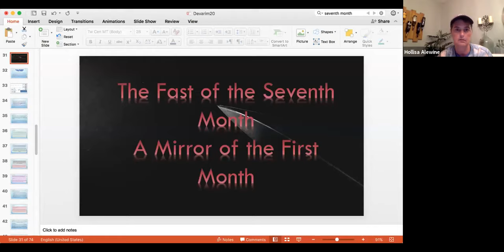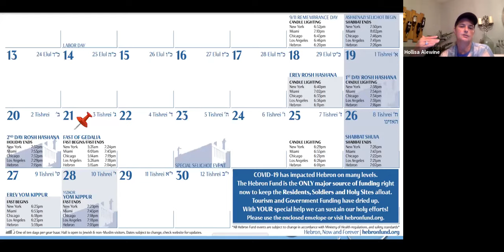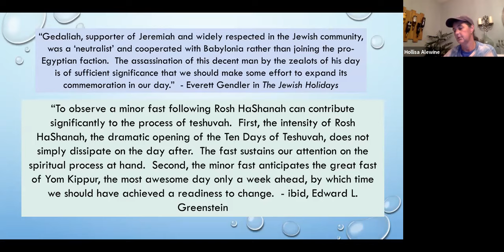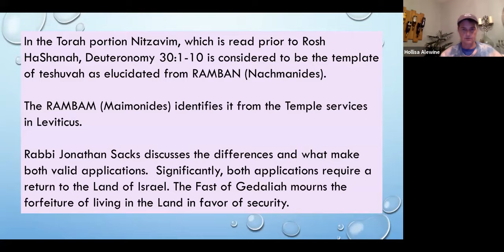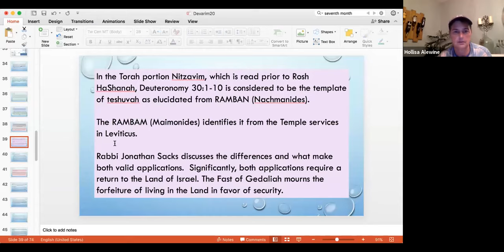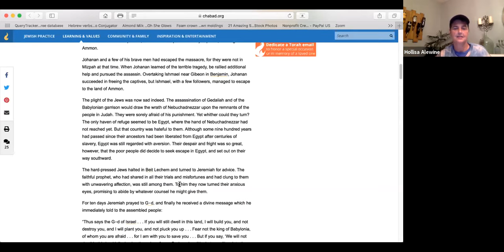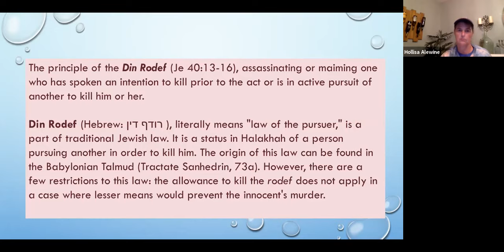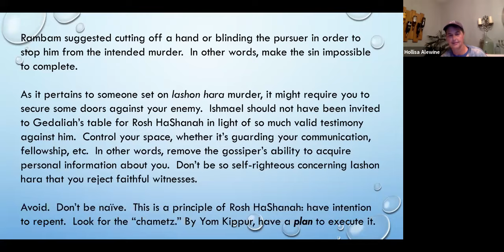Fast of Gedaliah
An overview of the Fast of the Seventh Month, the principle of the Din Rodef, and principles of repentance.